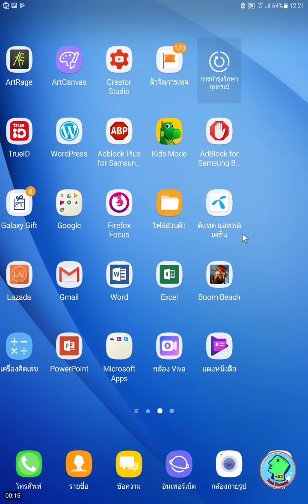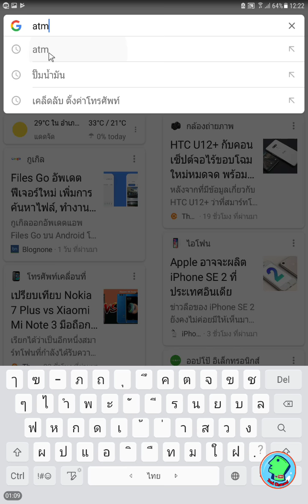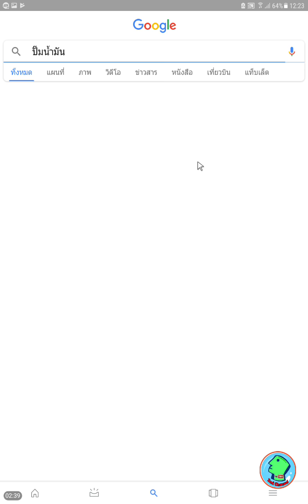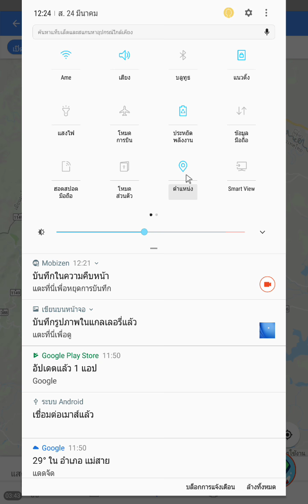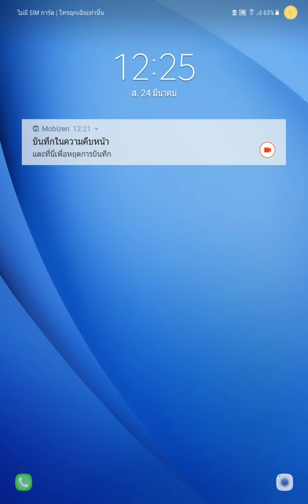วิธีหาตู้ ATM ด้วย Google application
วิฌีหาสถานที่ต่างๆเช่น ตู้ ATM หาปั๊มน้ำมัน หรือสถานที่ต่างๆด้วย กูเกิล แอพพลิเคชั่น ที่จะทำให้ชีวิตเราสะดวกสบายมากขึ้น